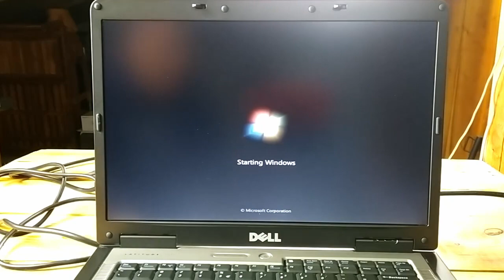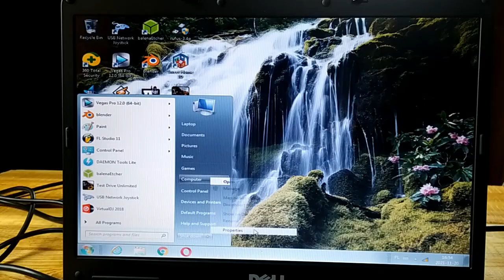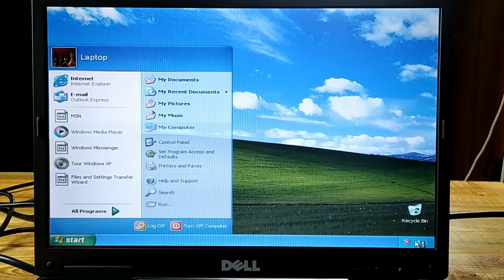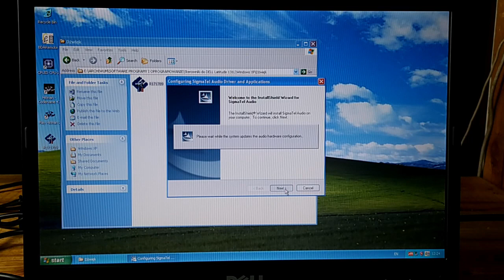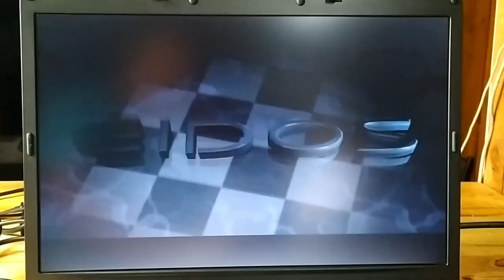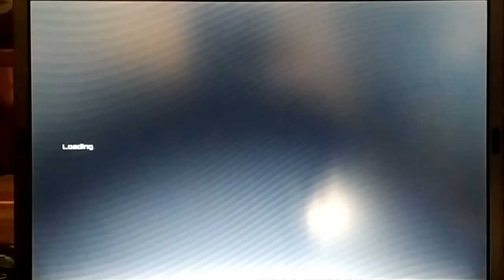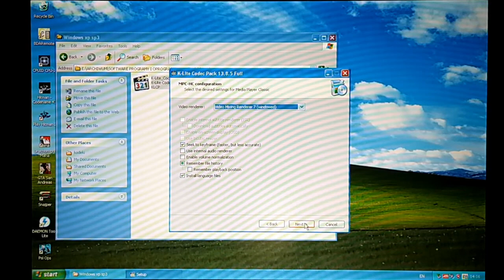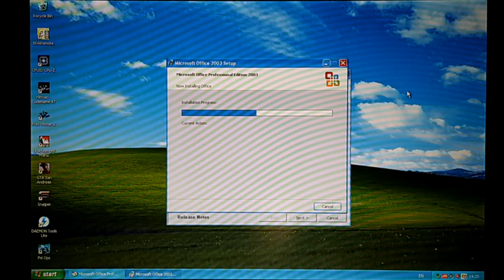#60 Laptop do starych gier i nie tylko DELL Latitude 131L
Tani laptop o słabej konfiguracji, w dzisiejszym odcinku zainstaluję na nim Windowsa XP Professional, i sprawdzę czy da radę pograć na tym sprzęcie

MUZYKA